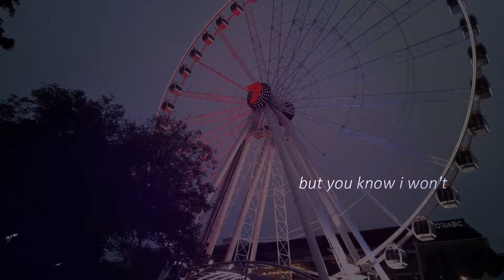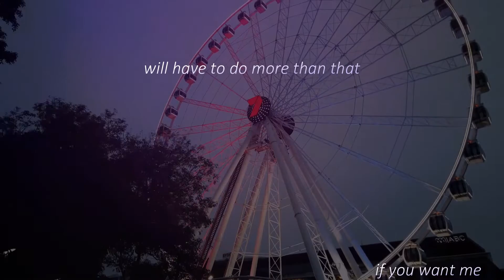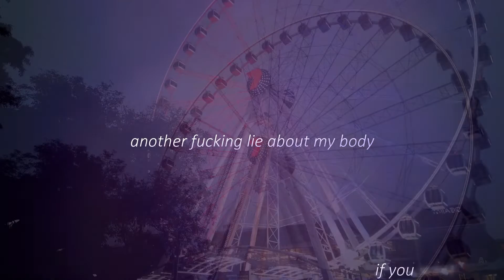Gabriel'Sant – Famous (Official Lyric Video)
Official Lyric video by Gabriel'Sant performing “Famous”  from the album "Freaking Out At Dawn (Red Night Edition)"

► My Album - "Freaking Out At Dawn (Red Night Edition)"

Lyrics:
I was definitely not expecting this
All your enemies were your friends in the beginning
All my love has dissolved into sadness
You shouldn't blame me
But you'll have to make it go
I have to forget this
But you know I won't
Oh

Start praying for your nightmares
Karma is coming by your bad luck
Your fucking liar said it was all a mistake
But I got you in the best way

Better keep your eyes wide open
If you want attention
Then it will be noticed
Eh
Another fucking lie about my body
If you want me
Will have to do more than that

Talking shit
Your little kid

Wandering around the neighborhood
My name is famous in your mouth
You fuck with boys
Screaming my...
Keep playing with your toys
It's the only thing you need to know
For being stupid and not stopping acting like a child

Talking shit
Your little kid

Written by Gabriel'Sant